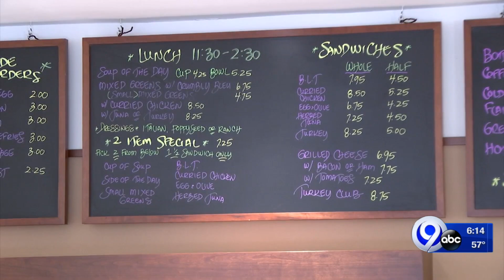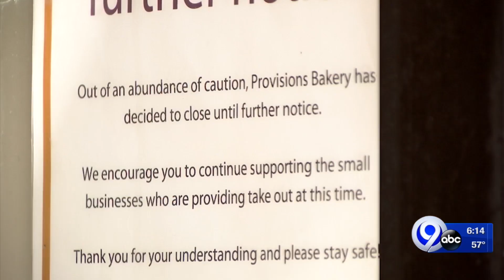Provisions Bakery closes doors but will provide new recovery program for employees